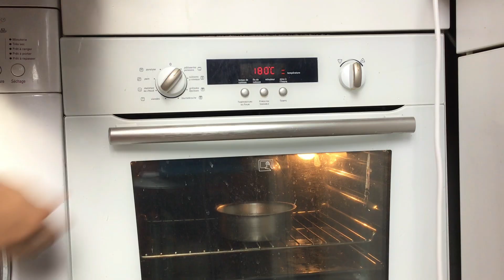Custard Cotton Cake | Simple cake Recipe | Valentines day Special